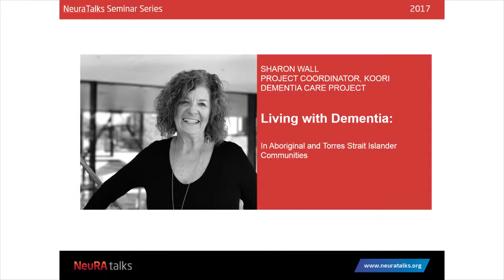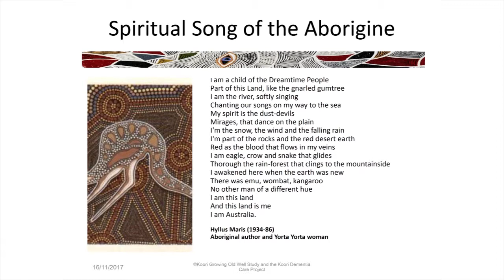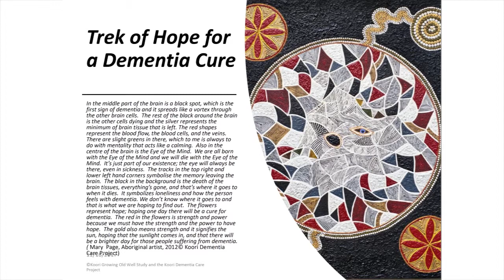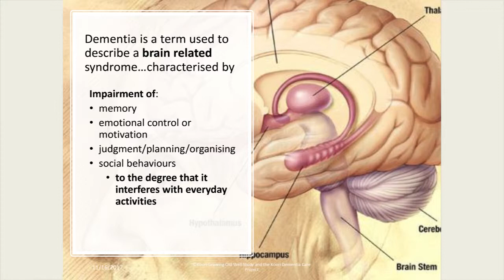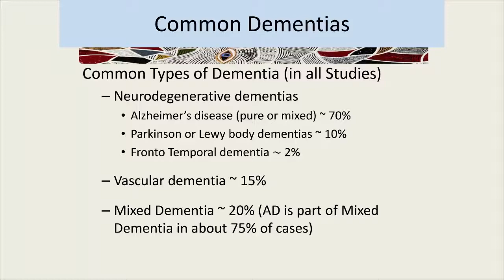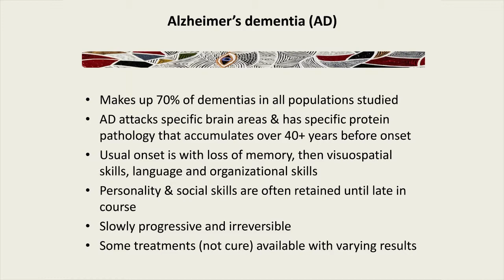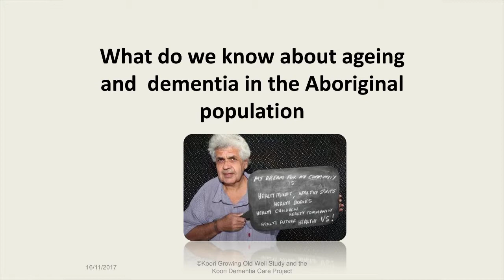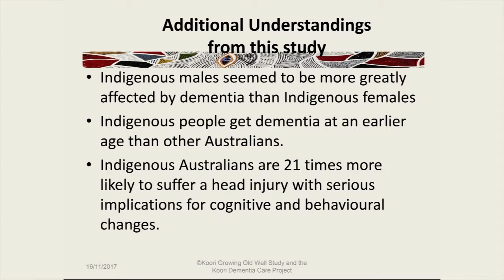NeuRAtalks - Living with Dementia - Sharon Wall